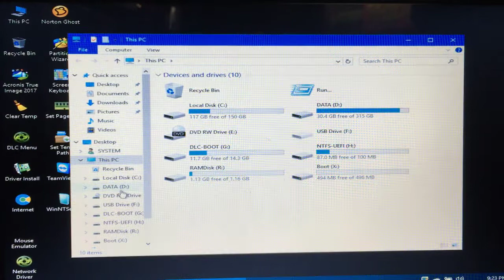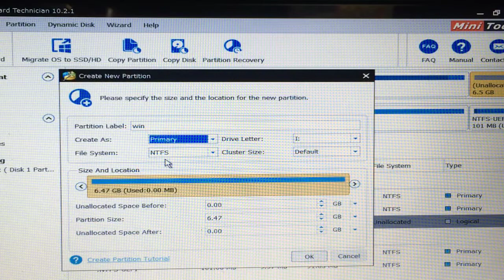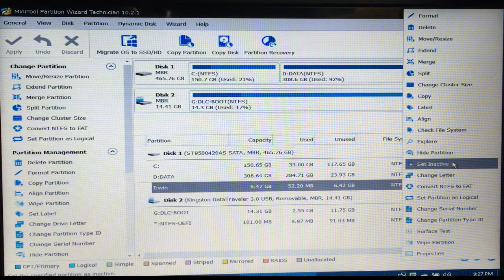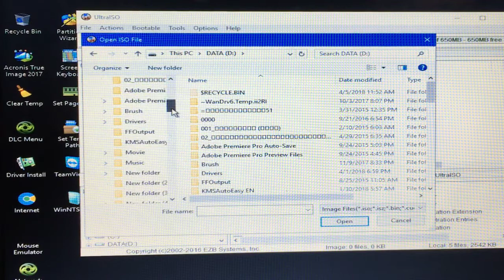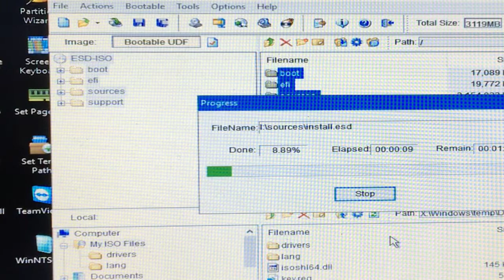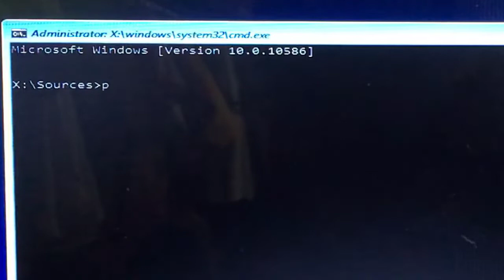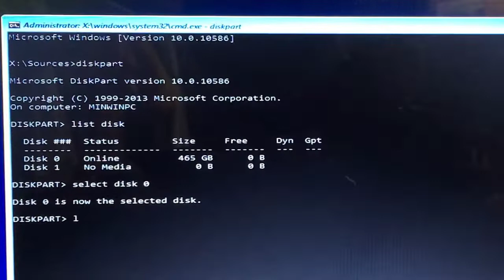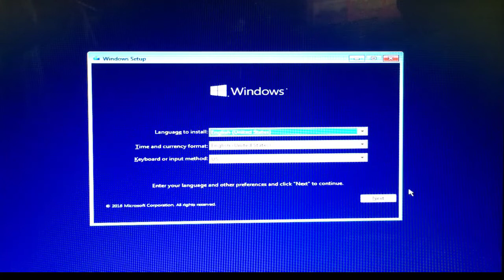ลง Windows 7-8-10 ไม่ใช้ DVD USB ในกรณีไม่สามารถเข้าวินโดว์ปกติได้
แนะนำทางเลือกหนึ่งในการลงวินโดว์โดยไม่ใช้แผ่น และในกรณีที่เราไม่สามารถเข้าวินโดว์ปกติได้ แต่ต้องมีแผ่นบูทอเนกประสงค์ เช่น DLC Boot เป็นต้น